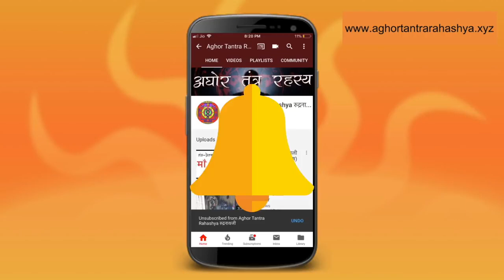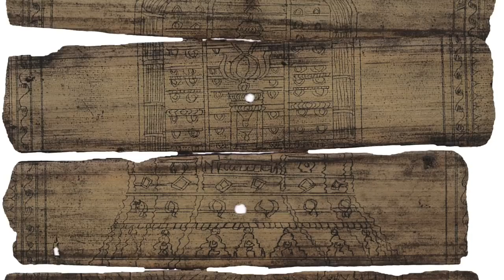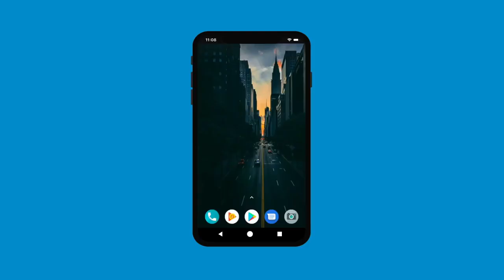परम कल्याणकारी अघोर महायंत्र, जो हर घर में होना चाहिए